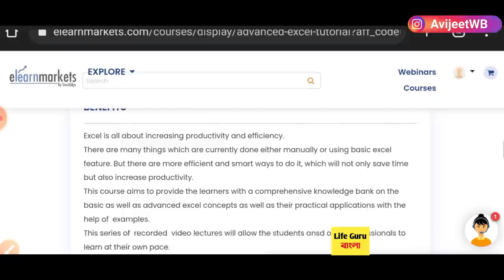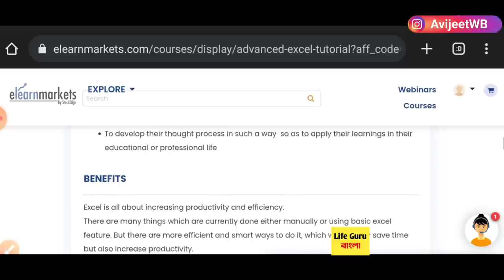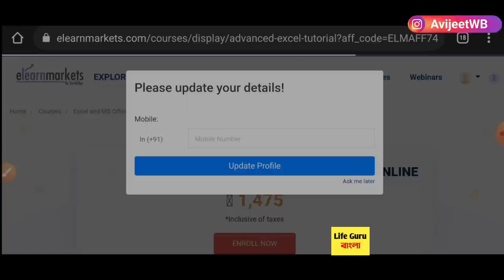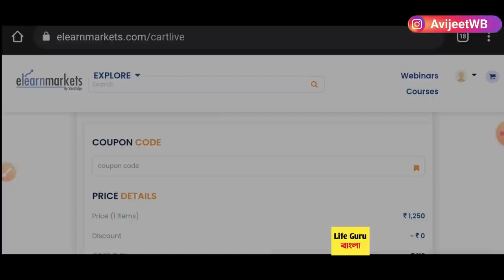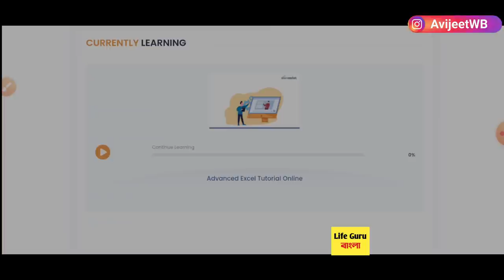ছাত্র-ছাত্রীদের ভবিষ্যতের জন্য : Best Part Time job COURSE on mobile : Work from home : Student job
কলেজ-বিশ্ববিদ্যালয়ের পরীক্ষা অনলাইনে | WB college odd semester exam 2021 :  UG PG exam Routine 2021/WB college online registration 2021 /west bengal college open date 2021/ /west bengal college odd exam  /west bengal online registration 2021/odd sem exam 2022/ Madhyamik HS exam online

 1st year malda college pass course and honours merit
 provisional merit list publishing date of college for BA BSc BCom Hons pass 2020

ree basic computer December 2021
Free Basic Computer Courses With Certificate 2021
Free Microsoft Office Course With Certificate 2021
Free Computer Certificate 2021
Free Ms Word Course With Certificate 2021 Basic Computer Course in bengali 2021
Free Advance Excel
free spoken English course
free stock market courses
Free Online Computer Course
Free Tally Course
how to Crack mba hr interview
learn excel for free
learn ms office for free